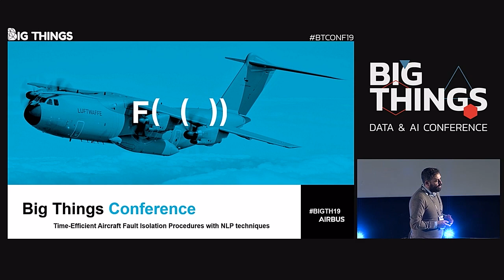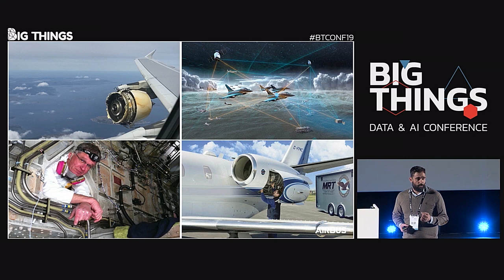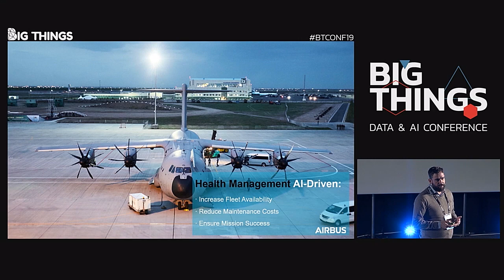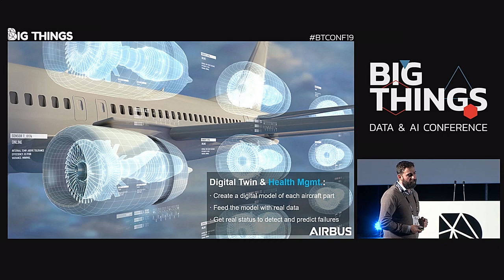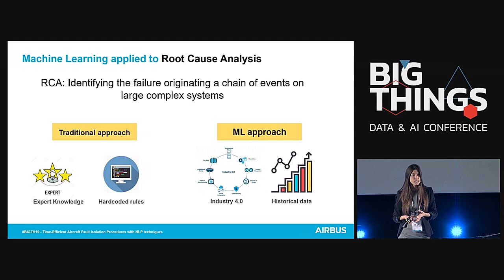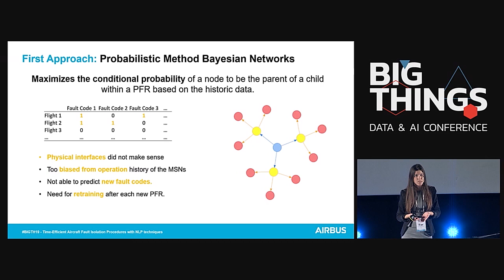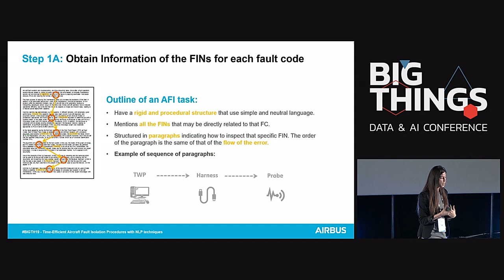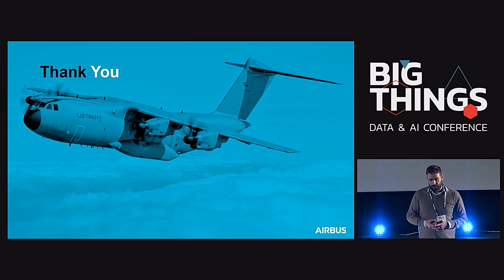Time-Efficient Aircraft Fault Isolation Procedures with NLP techniques -Miguel Martín & Rocío Martín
Aircraft fault isolation and troubleshooting are time-consuming tasks. Since after a flight operation, several failures related by chains of events are raised, the time needed to complete maintenance actions can be improved by identifying the origin of the failure by applying automated root-cause-analysis (RCA) and reducing the number of tasks required.

Session presented at Big Things Conference 2019 by Miguel Martín Acosta, Predictive Analytics Lead Engineer at Airbus Defense and Space, and Rocío Martín Martín, Health Engineer & Data Analytics for Predictive Maintenance at Airbus Defense and Space.
20th November 2019
Kinépolis, Madrid